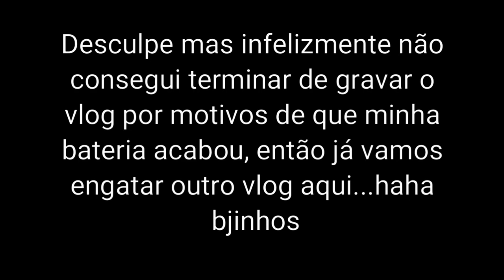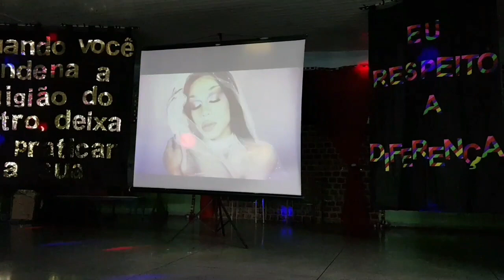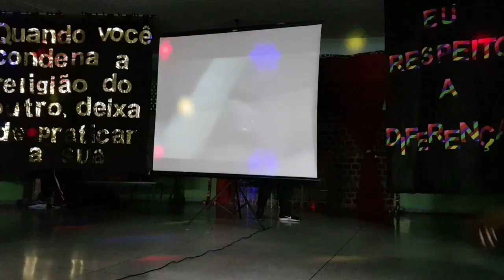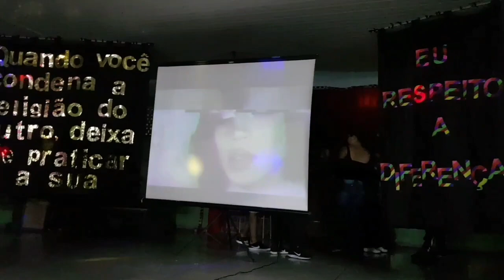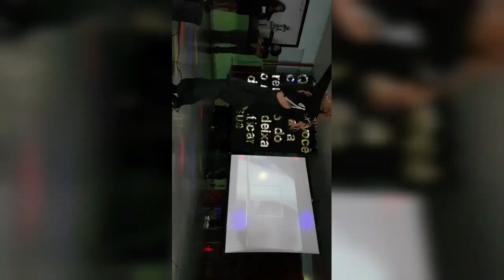VLOG | ESTRÉIA DO CORRIDA DAS BLOGUEIRAS - VLOG NA ESCOLA | Lea Muller